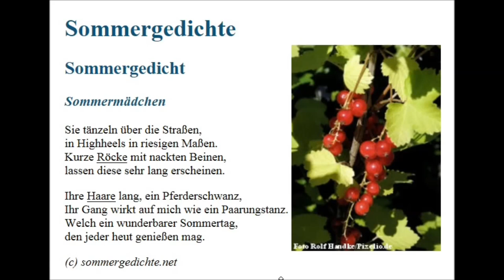Schöne Sommergedichte - Sommmergedichte.net Trailer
Schöne Sommergedichte - schöne Gedichte zum Sommer - Sommmergedichte.net offizieller Trailer, ein Video von ragid.de